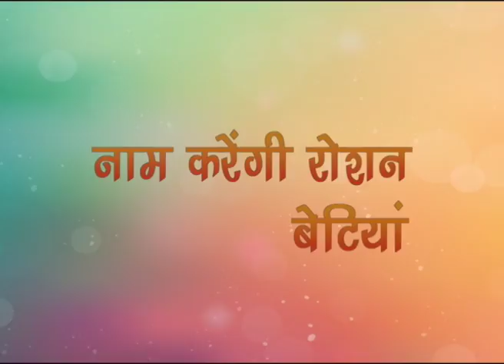EP 07 | Naam Karengi Roshan Betiyan | Women Empowerment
Our Guest On Show "Naam Karengi Roshan Betiyan" Is Richa Gaur  With Anchor Dhanraj Dadhich.